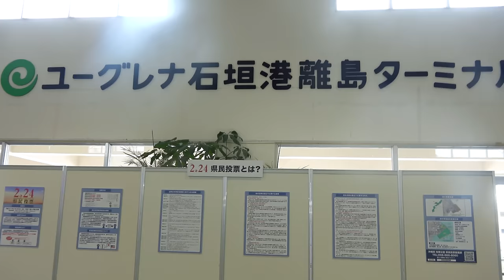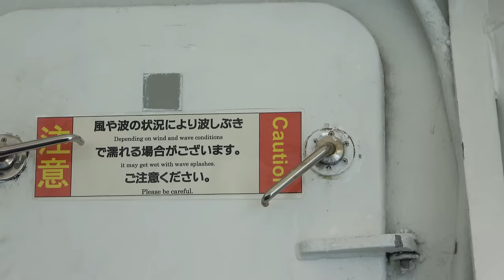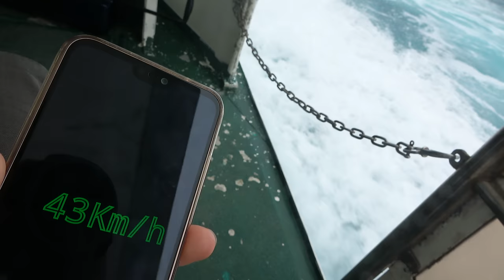石垣島から10分で行ける八重山の離島 竹富島が楽しい【1902特番34-35】 2/23-101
石垣島も面白いと思うのですが、開発されているので中心部はどうも南の島という感じがしません。バス等に乗れば素晴らしい景色があるものと思いますが、石垣島も大きいので移動が大変そうです。離島ターミナルから高速船で10分の距離にある竹富島が、おそらく石垣島中心部から行ける最も手軽な南国感あふれる場所だと思います。